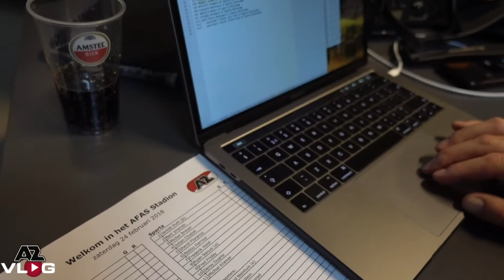MEE MET FOTOGRAAF ED | AZ-VLOG #7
AZ-vlogger Timo laat maandelijks zien wat er bij en rondom AZ gebeurt. In deze vlog loopt hij tijdens een thuisduel mee met clubfotograaf Ed van de Pol. Wat houdt dit beroep in? En wie komen ze onderweg tegen?

Volg Timo op Instagram via @timo_verbruggen

Volgende vlog komt woensdag 11 april online (16:00 uur).